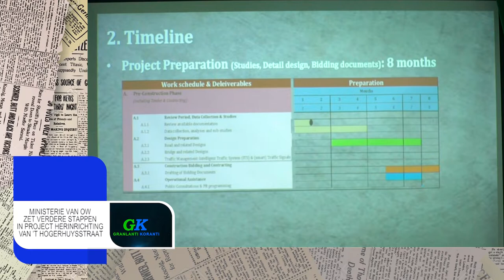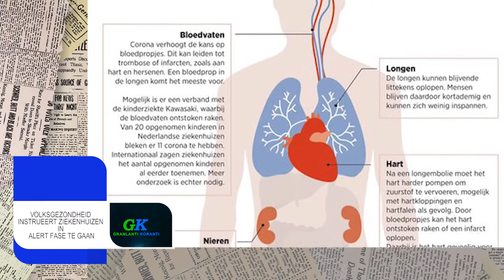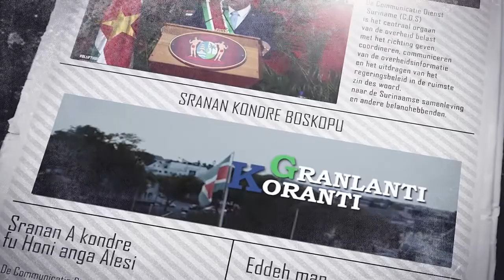𝔾ℝ𝔸ℕ𝕃𝔸ℕ𝕋𝕀 𝕂𝕆ℝ𝔸ℕ𝕋𝕀 (SRANAN), DD 18 MEI 2022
De onderwerpen in deze aflevering zijn:
- Ministerie van OW zet verdere stappen in project herinrichting Van ’t Hogerhuysstraat
- Volksgezondheid instrueert ziekenhuizen in alert fase te gaan
- Presidentiële werkgroep gaat zich buigen over veiligheid luchthaven Zorg en Hoop